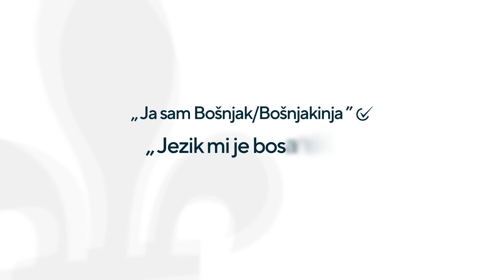Poruka Munire Subašić Bošnjacima u R. Sjevernoj Makedoniji povodom popisa stanovništva 2021.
Video poruka srebreničke majke Munire Subašić, predsjednice Udruženja "Pokret majke enklava Srebrenica i Žepa", Bošnjacima i Bošnjakinjama u Republici Sjevernoj Makedoniji povodom popisa stanovništva u 2021. godini.

Gđa Subašić je, između ostalog, rekla: „Bošnjaci su uvijek morali da se brane, i uvijek su doživljavali genocid. Često puta su Bošnjaci taj genocid zaboravljali. Mi majke koje smo doživile genocid, preživile genocid, ostale smo uspravne, nismo dozvolile da se to zaboravi, tako da smo digle svoj glas, obilježile mjesto zločina i genocida, napravili veliki memorijal, napisali smo historiju sa našim bijelim nišanima. U Potočare treba doći svako. To je jedno mjesto gdje treba svako da dođe da vidi šta su zločinci uradili na kraju XX i početku XXI vijeka.“

- Ja sam Bošnjak/Bošnjakinja -
- Jezik mi je bosanski -

FONDACIJA "ALIJA IZETBEGOVIĆ"